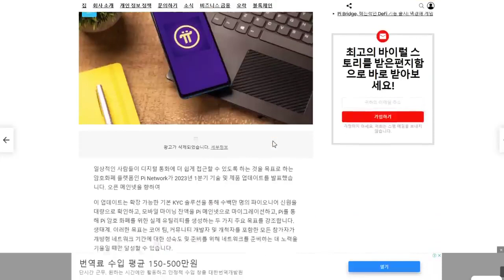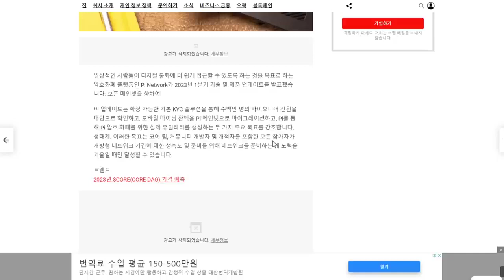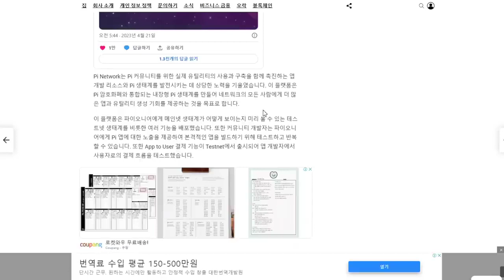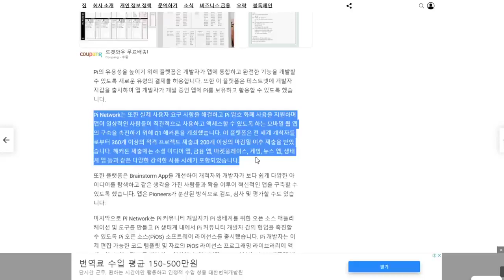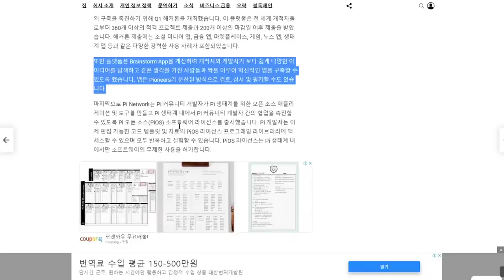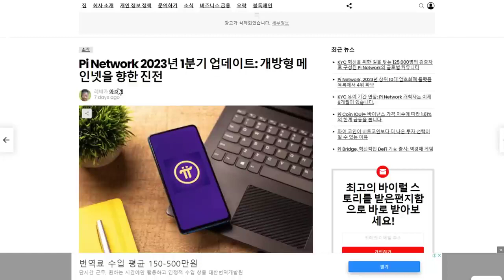오픈메인넷이 다가온다 파이네트워크 파이코인